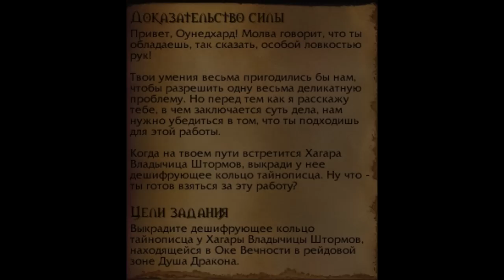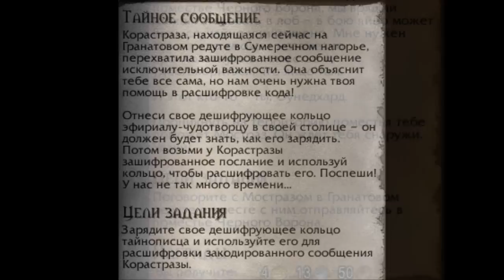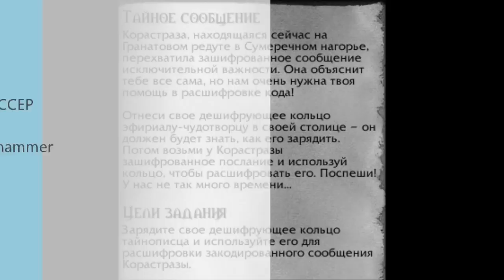Прохождение Клыки отца, Страх и Воздаяние (Часть 1)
Прохождение цепочки квестов на легендарку "Клыки отца".
Страх и Воздаяние (Часть 1).

Теги: "Клыки отца" "Страх и Воздаяние" прохождение квест "квестовая цепочки" "легендарные дагеры" легендарки "Доказательство силы" "Тайное сообщение" "начало цепочки" "часть 1"